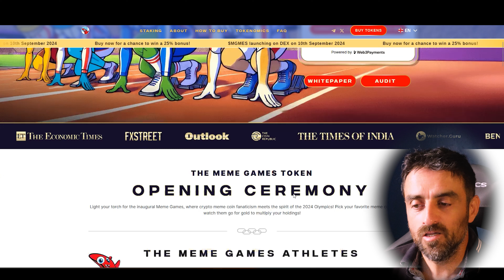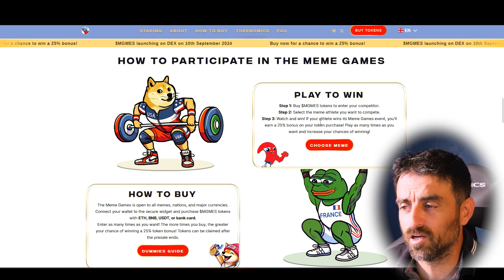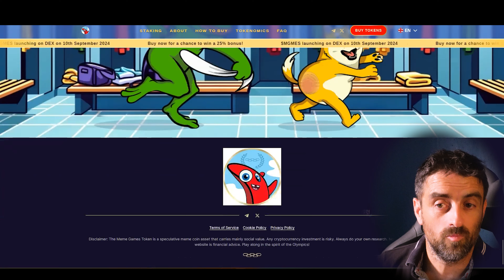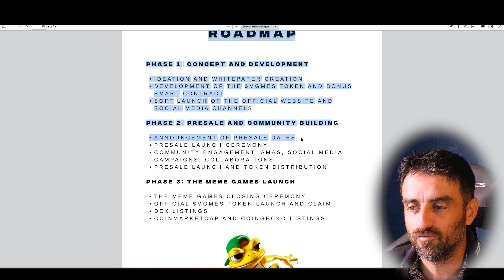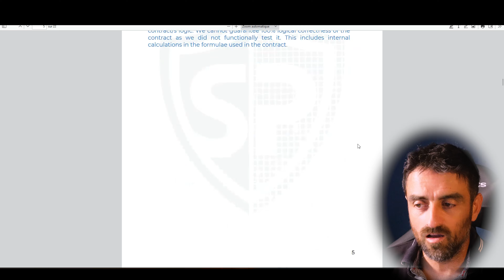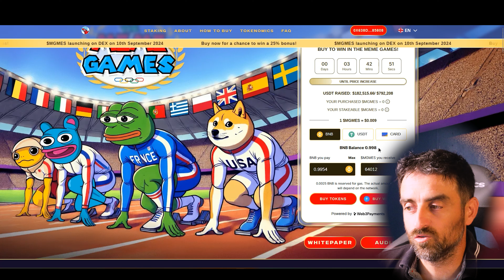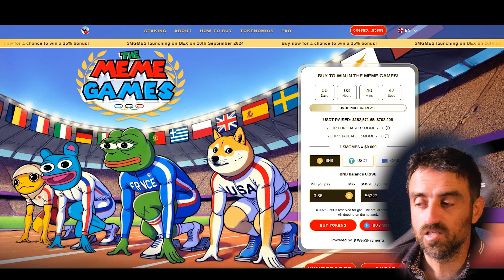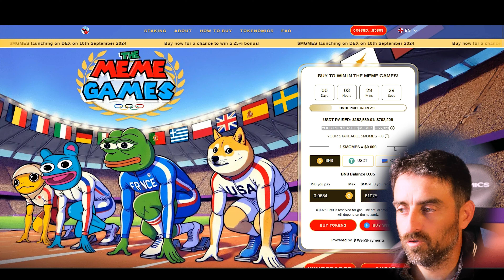J'ACHETE 500$ de MEMEGAMES en PREVENTE ! [ PARIS 2024 ]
500$ sur ce MEMECOIN narrative des jeux olympiques en prévente.

🚀 OBJECTIF LUNE - LA BOUSSOLE CRYPTO 🌝

00:00 Pourquoi j'achète 500$ de ce token memecoin
01:33 MEMEGAMES c'est quoi?
02:08 MEMEGAMES est un MEMECOIN
02:40 La compétition MEMEGAMES - TOKENOMIC
03:19 Le STACKING DE MEMEGAMES : ATTENTION
03:52 WHITEPAPER MEMEGAMES
04:24 AUDIT MEMEGAMES par SOLIDPROOF
05:09 PRUDENCE avec ce MEMECOIN : POURQUOI je pose 500$
05:57 Comment acheter MEMEGAMES
08:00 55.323 MEMEGAMES pour cette presale

🎯 Pourquoi j'achète 500$ de MEMEGAMES 🎯
Il m'arrive parfois d'investir dans des préventes de token ultra risquées.
J'achète 500$ de MEMEGAMS en prévente, une narrative autour des JO PARIS 2024.
Attention, investir dans ce type de presale comporte énormément de risque!
Je ne suis pas responsable de tes choix, de tes pertes ni de tes gains.
MEMEGAMES reste un MEMECOIN donc ultra riqué

🎥 Vidéos sur les memecoins 🎥
MEMECOINs ❌ DEVENIR RICHE ?? La folie des crypto sans fondamentaux... memecoin

🦊 Shiba Inu, PePe, Bonk... Top 6 Memecoins du moment avec analyse, prédictions et news! -